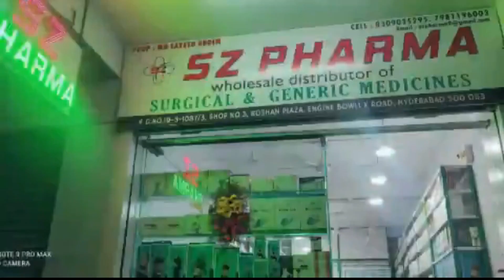RAJA SING CONDITION BAIL PAR JAIL SE REHA, BAYAN BAZI AUR GATHERING PAR PABANDI HIGH COURT KA FAISLA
RAJA SINGH CONDITION BAIL PAR JAIL SE REHA, BAYAN BAZI AUR GATHERING PAR PABANDI HIGH COURT KA FAISLA.
High Court after hearing the arguments of advocate general and reply arguments by the senadicate l Ravichander as order to release the MLA Raja Singh 4th with which certain conditions the conditions were that Raja Singh should not take out celebrated victory rally on his release you should not address the media after his immediate release and also he should not post any derivatory or inflammatory speech on social media